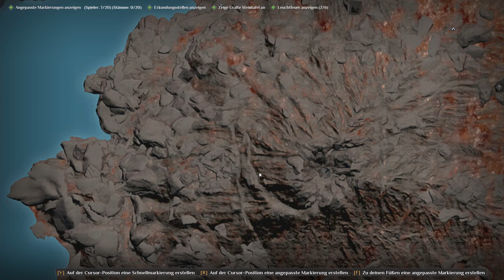Rund um den Vulkan | Let's play Soulmask #17 | Gameplay auf deutsch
Wir spielen den Early Access von Soulmask, dem neuen Surival-Sandbox-Spiel der Entwickler CampFire Studio.